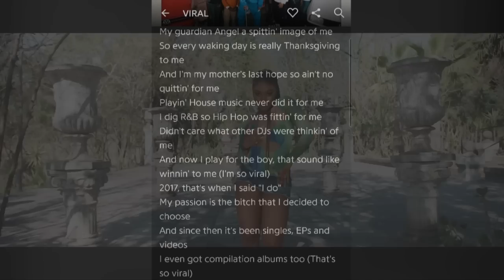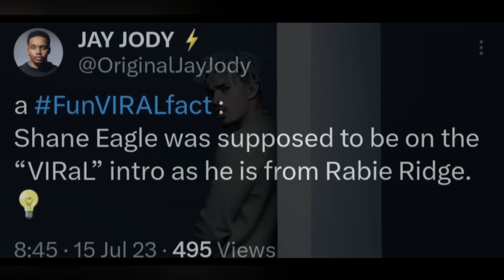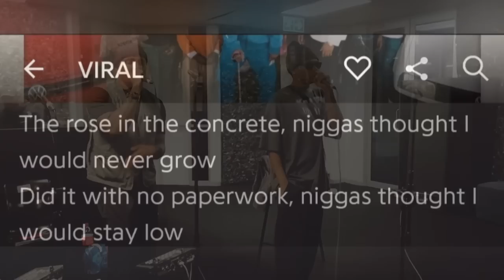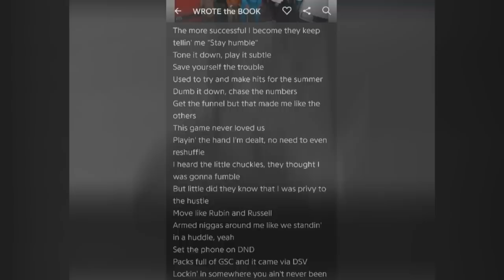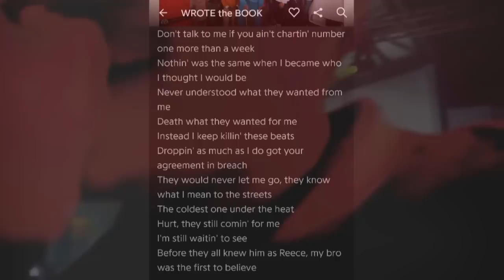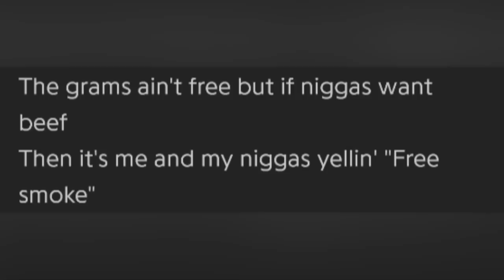A-Reece Went Crazy | Jay Jody & Shane Eagle Failed Collab | Frank Casino Returns | Viral Review!!!